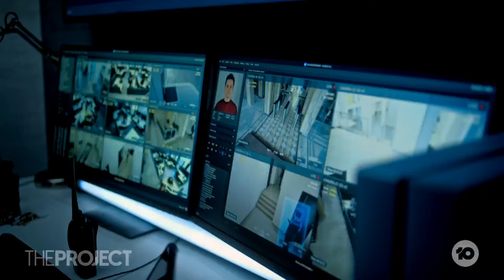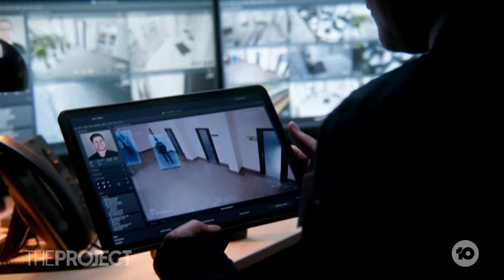Bunnings Just Violated Privacy Laws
Bunnings has been found in breach of privacy laws for using facial recognition technology on its customers without their knowledge or consent.

So, what does the landmark ruling mean for Aussie customers?

Cybersecurity expert Professor Richard Buckland explains.